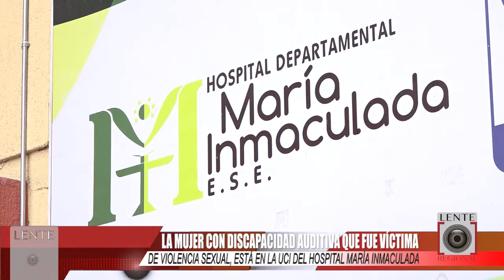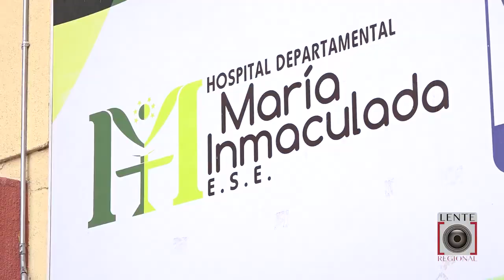MAMA MARÍA LUISA TOVAR HABLO SOBRE EL ESTADO DE SU HIJA, LUEGO DE QUINCE DIAS DE ESTAR EN LA UCI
La Mamá de María Luisa Tovar asegura que la salud de su hija empeoró y ahora tendrá que ser trasladada a un Centro Asistencial de Cuarto Nivel

La mujer con Discapacidad Auditiva que fue víctima de Violencia Sexual, está en la UCI del Hospital María Inmaculada

Comentar / Compartir